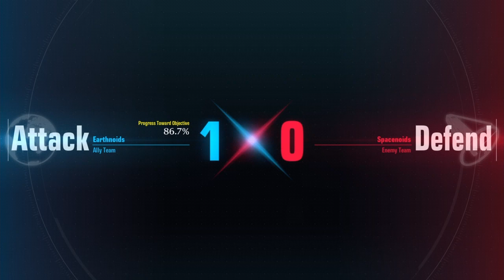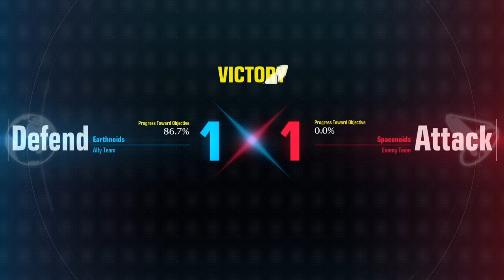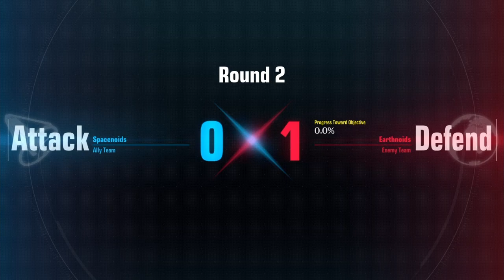GUNDAM EVOLUTION More DOM Trooper Gameplay (No Commentary)